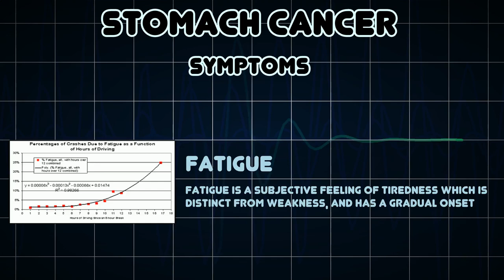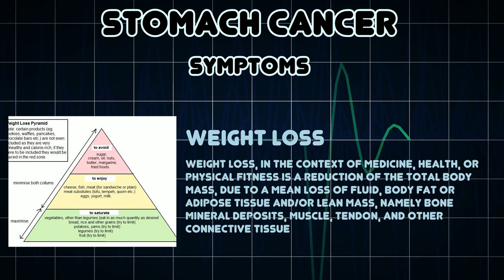Stomach cancer (Medical Condition)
Symptoms, risk factors and treatments of Stomach cancer (Medical Condition)

Stomach cancer or gastric cancer, is when cancer develops from the lining of the stomach